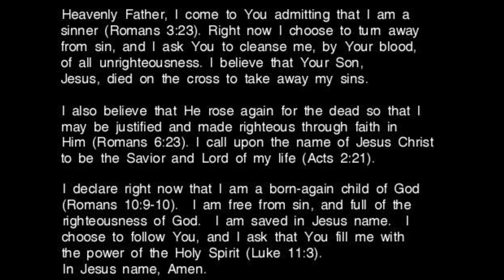HOW TO GET CLOSER TO GOD IN 2019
HERE IS A MESSAGE IN MORE DEPTH OF HOW TO COME CLOSER TO GOD HOPE IT HELPS